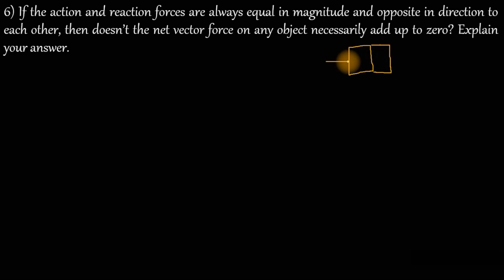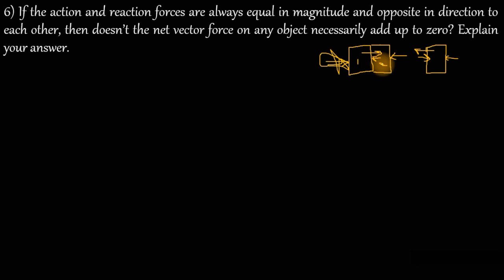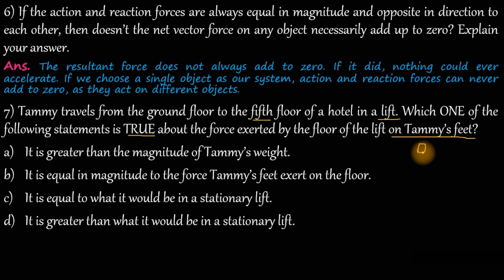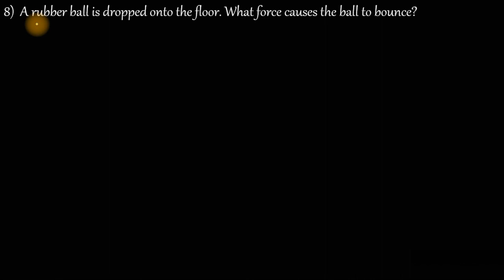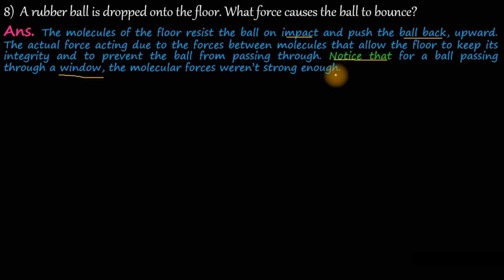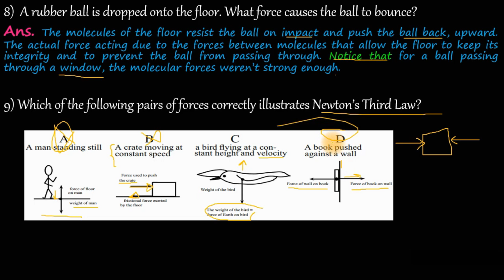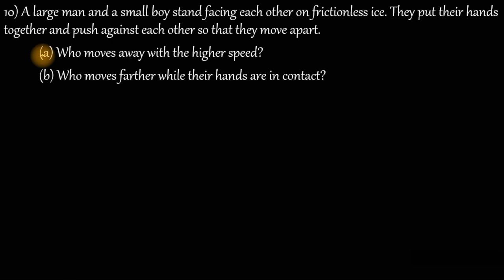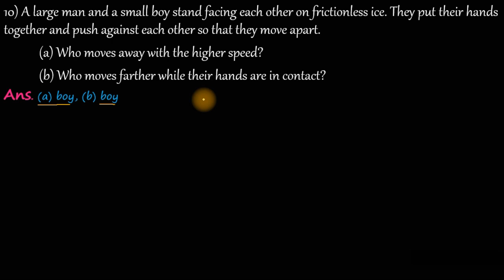General Physics |Lecture 98 | Conceptual examples part 2 with detailed explanation| in Amharic